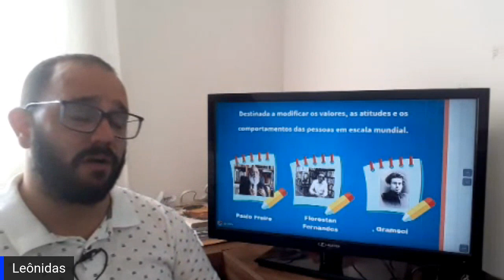Literatura - Livro: Maquiavel Pedagogo - A escola serve para emburrecer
Livros citados:

Maquiável Pedagogo:
Imperio Ecologico:
Emburrecimento Programado: O Currículo Oculto Da Escolarização Obrigatória

Apoia-se:
apoia.se/camilaabdo

Banco do Brasil:
Ag: 4393-1
CC: 258523-5
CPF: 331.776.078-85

Banco Original:
Ag: 0001
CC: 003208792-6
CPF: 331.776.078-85